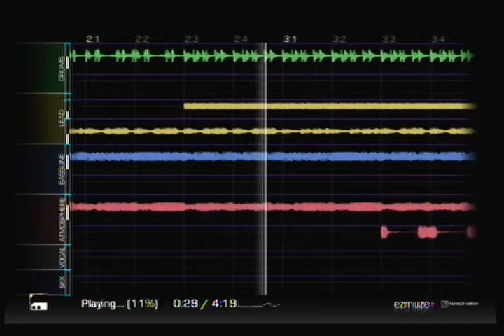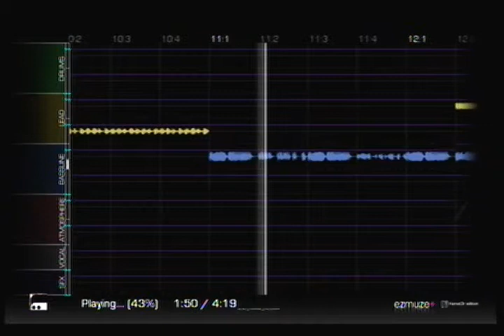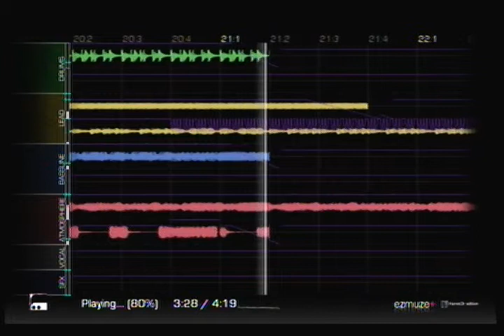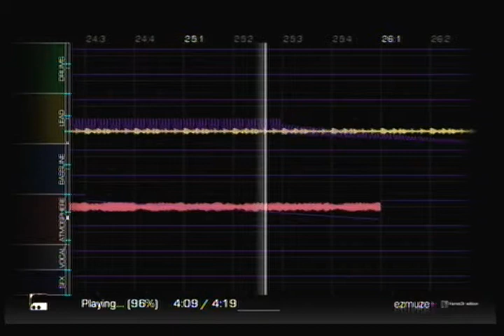EZmuze - Acid symphony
this is my first song i made with ezmuze i reuploaded this song using a capture card. the quality is better then the one i first uploaded, the vid itself is not that high a quality but the sound is what counts.